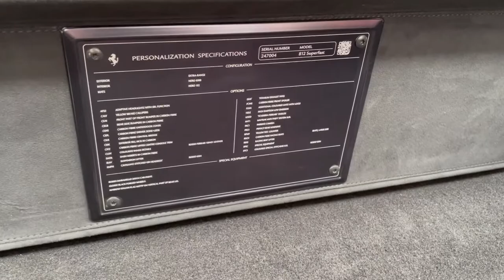2019/19 Ferrari 812 Superfast | Monarch Enterprises